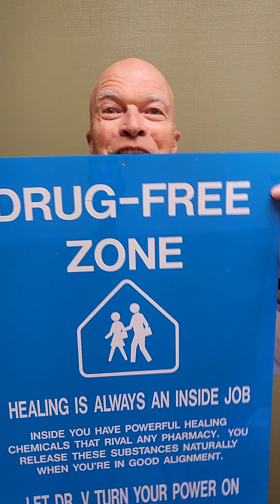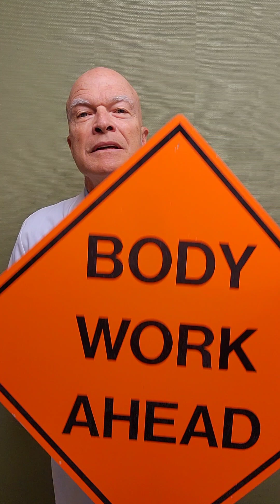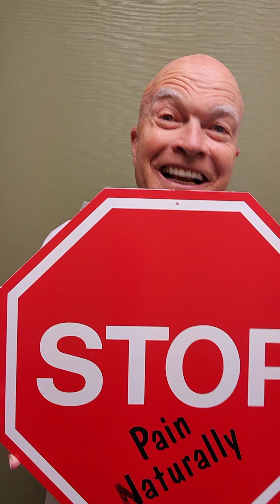Sanacion Natural💥 ¡Un sueño 💖echo realidad!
Con muchos quiroprácticos en el área de Denver, el Dr. Visentin se destaca por su compromiso a entregar el cuidado sobresaliente de la quiropráctica para víctimas de accidente y herida. Desde 1983, su manera segura, apacible y efectiva lo ha hecho entre el más buscado de los quiroprácticos de Denver en Colorado. El centro del Cuidado quiropractico en Denver es un señal verdadera, de confianza para casi 30 años de experiencia y técnicas sobresalientes de la quiropráctica.

Si ha sido la víctima o a tenido un accidente de tráfico debilitante, un tropiezo o caída, una herida de deporte, accidente de tralla o tiene simplemente dolor de desgaste por la vida cotidiana,los servicios de quiropráctica de Denver del Dr. Visentin pueden ayudar a restaurar su salud y seguir adelante con su vida.

Cuidado quiropractico en accidentes

Chiropractic Denver CO Care Chiropractic with patientComo un quiropráctico en Denver que proporciona el cuidado de accidente automovilisticos, el Dr. Visentin mantiene contactos y relaciones fuertes con abogados acreditados de accidente y abogados personales de herida. El Dr. Visentin está entre los quiroprácticos de Denver que trabajarán contentamente con el abogado de su elección.

Si tiene dolor de accidente y busca a un especialista de herida de accidente que resulta de un accidente de Denver, ha venido al lugar correcto. Los inpactos del coche pueden causar dolor para toda la vida sino obtiene terapia quiropráctica. Después de su accidente de tráfico, llame a nuestra clinica. Los accidentes automovilisticos son nuestra especialidad, especialmente el cuello, la espalda, los dolores de cabeza y la tralla. ¿Preguntándose si sus heridas de accidente responderán al cuidado quiropractico de accidentes ? Llame a nuestro centro de rehabilitación de quiropráctica de Denver sin tardar. Los síntomas de tralla pueden enpeorar sin el cuidado. Si ha sufrido un accidente en Denver llame al ahora y pregunta por nuestro programa de accidentes automovilisticos. Trabajamos con abogados acreditados de accidente de automóvil o un abogado personal de su elección. El seguro paga por nuestro cuidado.

Aceptamos aseguransas

No todos los quiroprácticos de Denver aceptan seguro. Sin embargo, el Dr. Visentin comprende la importancia financiera que permite a pacientes pagar con su asegurador. No sólo trabajamos con todos los portadores de seguros que ofrecen beneficios quiropracticos, pero nosotros también trabajamos con aseguradores de auto. Procesamos todo el papeleo y tratamos con las compañías de seguros. Como un quiropráctico, en Denver el Dr. Visentin permite a sus pacientes que se concentren en una cosa: sentirse mejor.

Reconocido en Denver y más allá

El Dr. Visentin no limita sus servicios al área de Denver. Además de servir a las comunidades en Denver tambien ayuda a la Colina de Parque y Mayfair, el Dr. Visentin también sirve ala comunidad de Aurora e incluso es buscado por pacientes fuera del estado.

Experiencia y la Reputación

Entre los quiroprácticos más calificados de Denver, el Dr. Visentin tiene tres décadas de experiencia y ha ganado una reputación como un señal para la comunidad por su estándar fuerte del cuidado.

Cuidado especializado en Quiropráctica

Cuando viene a quiroprácticos, Denver ofrece muchos que escoger. El Dr. Visentin sin embargo se destaca por su cuidado especializado y va mucho más allá de los tratamientos del tipico quiropráctico. Los pacientes vienen a él por la variedad de métodos que ofrece.

Chiropractor Denver CO
CARE CHIROPRACTIC
Denver Chiropractor Since 1982

Dr. Visentin, D.C.

This video is not a substitute for a doctor's examination. See a qualified health provider for care and follow all recommended health care advice.

This video does not replace professional care!